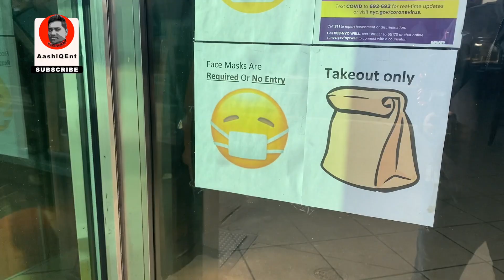Deshi Breakfast in Nyc ( দেশি নাস্তা নিউইয়র্ক এ)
Today I went to get breakfast from a restaurant in hillside.  Hillside has one of the largest Bangladeshi community in New York city.  We also showed the items we have bought from Queens Center Mall.